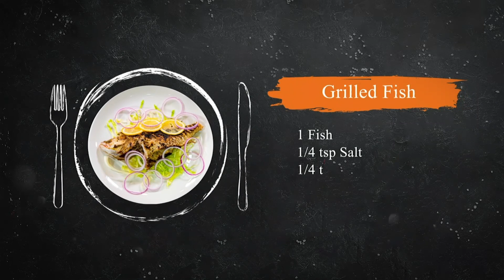Mihaaru Badhige - Grilled Fish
Mihaaru Badhige, your cooking partner for this Ramadan. Our twenty-fifth episode features a guide to making a delicious "Grilled Fish".